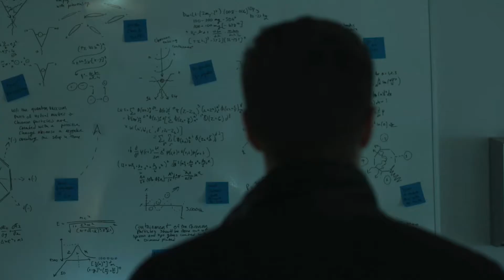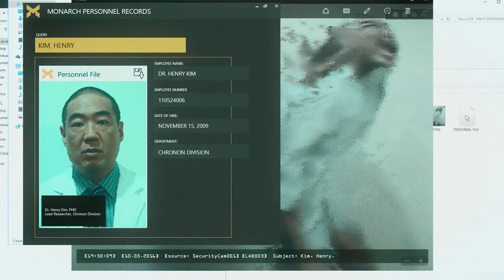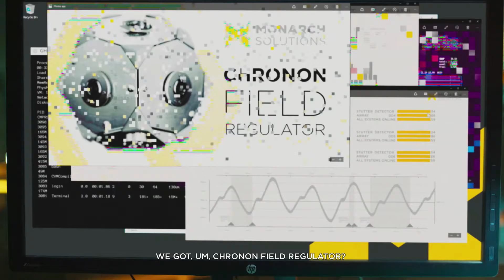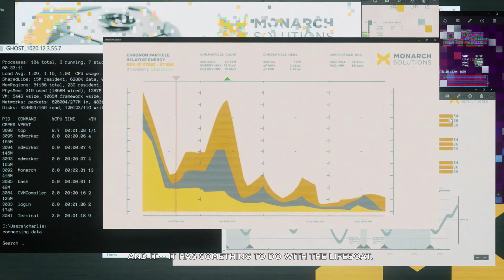Quantum Break Episode 2 (Movie): Prisoner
In the aftermath of a split second of destruction that fractures time itself, two people find they have changed and gained extraordinary abilities. Quantum Break is full of the vivid storytelling, rich characters and dramatic twists Remedy Entertainment are renowned for. Your choices in-game will affect the outcome of this fast-paced fusion between game and show giving the player a completely unique entertainment experience.

All copyrights belongs to Remedy Entertainment and Microsoft Studios